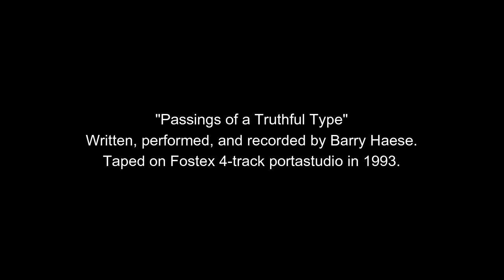Passings of a Truthful Type_old cassette 4-track tape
Written, performed and recorded by Barry Haese on a Fostex portastudio in 1993. Amazing song...hope Barry wouldn't mind me sharing.